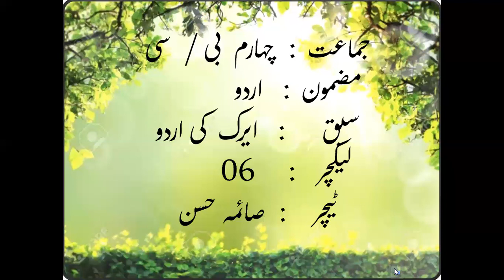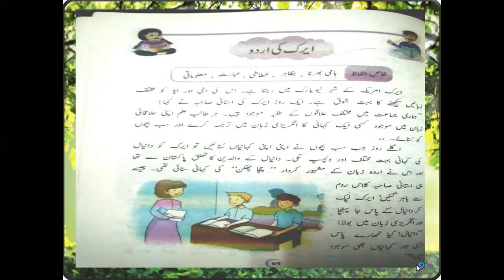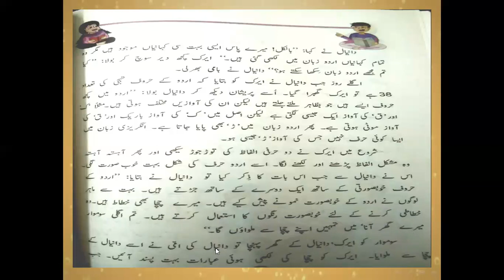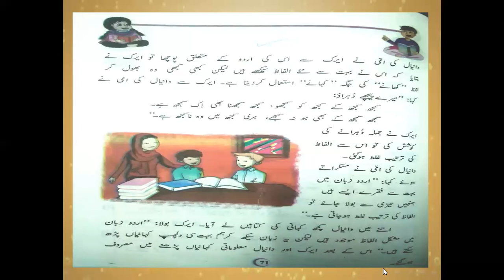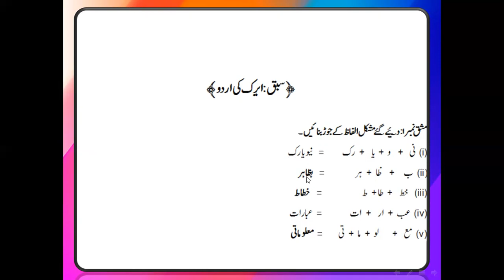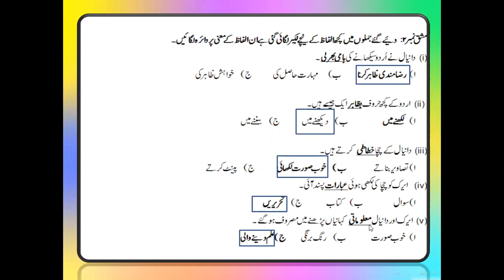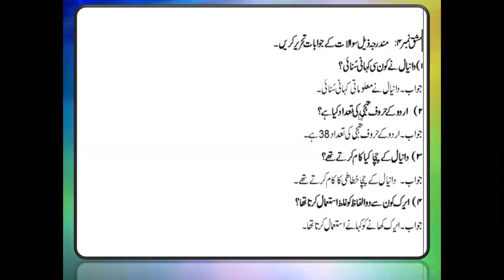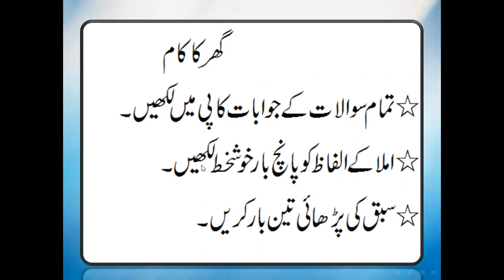Grade 4 Urdu 6